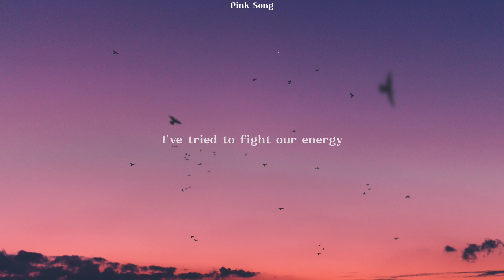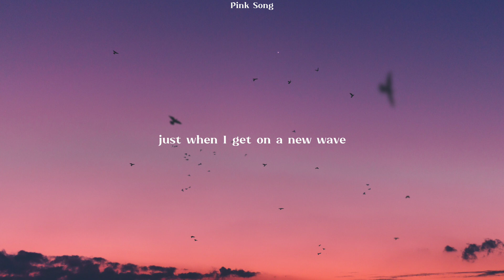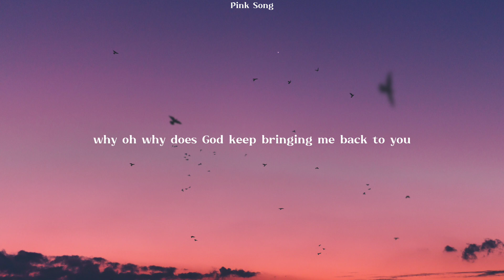Ariana Grande | Everytime ( Lyrics )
Song: Everytime